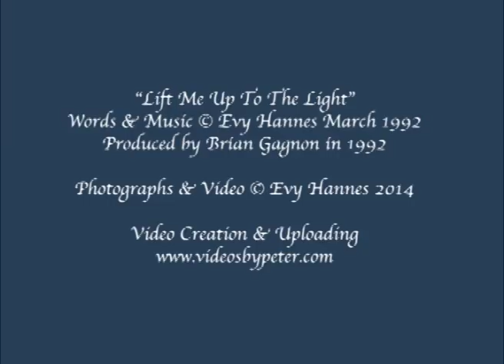Evy Hannes - Lift Me Up To The Light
Lyrics ...
You're growing up fast.
You're getting older.
You're up to my ear,
over my shoulder.
But the world out there
it's getting much colder.
Like a withering plant,
I almost hear it cry.

Chorus:
Dear God, please,
lift me up to the light.
Make me feel warmer.
Shower me with your love.
I will be stronger.
Hold me up when I'm falling over.
I am counting on You.

it's gonna be easy.
Just do the best
you can today.
Your Father above
will never leave you.
He will answer you
when He hears you pray.

Chorus:
Dear God, please,
Hold me up
when I'm falling over.

You can make your life
what you want it to be.
Don't give up on yourself.
Don't give up on me.
Take the things that are sad,
that are getting you down,
with every muscle in your heart
just turn it around.

Chorus:
Oh Honey,

Produced by Brian Gagnon, Toronto Ontario in 1992

Forever thanks to my two angel-friends, Joan and Jack,
who drove me to Sunrise Shopping Centre in Kitchener,
Ontario where there was an unobstructed view of the
afternoon sky. They related to my spontaneous idea,
and Jack agreed to pose and lift his hand up to the sky.
It was God's blue sky, cluster of clouds, timing of the
sun's rays and Jack's raised hand that blessed me with
this photograph. The picture reminded me of a song
I recorded many years ago, and with heartfelt thanks to
the creativity of Videos by Peter, I am able to share this
inspirational video.

DEAR MUSIC FRIENDS ... THANKS SO MUCH FOR VIEWING. BE BLESSED!

With love from Canada, Evy